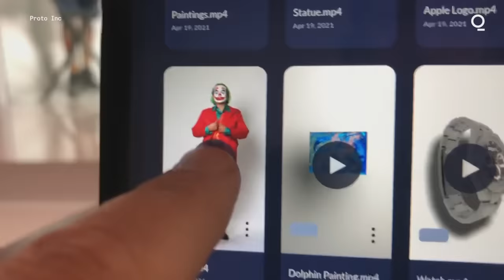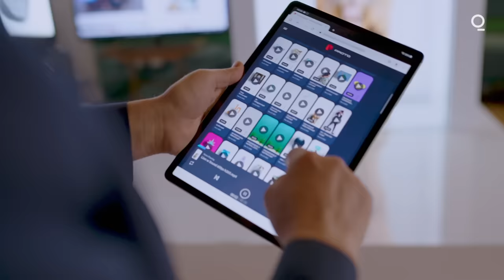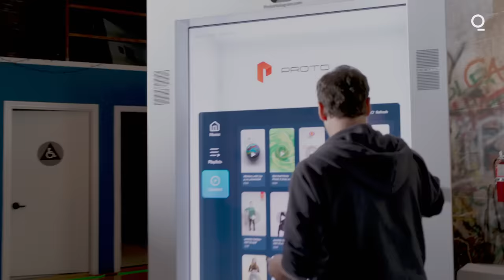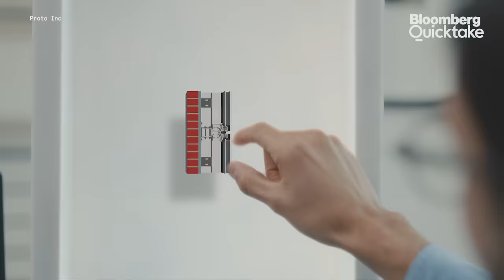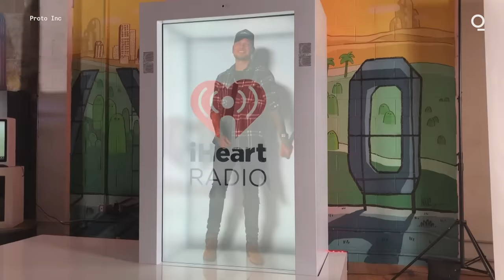Are Holograms the Next Zoom?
Proto Hologram is betting that companies will view their 7-foot-tall holographic projection boxes as an alternative for in-person meetings. At least a half-dozen startups and giants like Google and Microsoft already are.

How can you be somewhere without actually being there? According to Proto, the answer lies in "holoportaion." Proto devices are life sized high definition hologram projection boxes with shadows that can operate in brightly lit rooms giving the illusion of lifelike human imagery. Founder David Nussbaum has a long history with hologram technology and is known for controversially bring Tupac back to life in digital form for a Coachella performance in 2012. With Proto he hopes to expand this technology from being able to diagnose patients in real time, to avoiding business flights for in-person meetings.